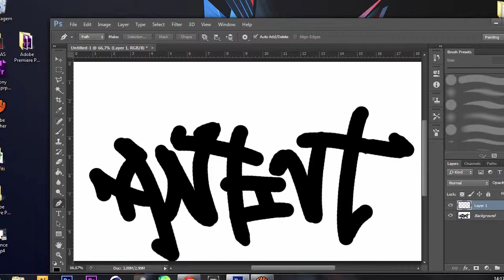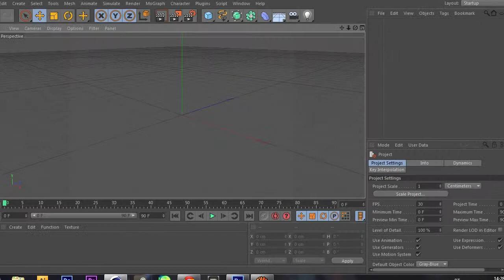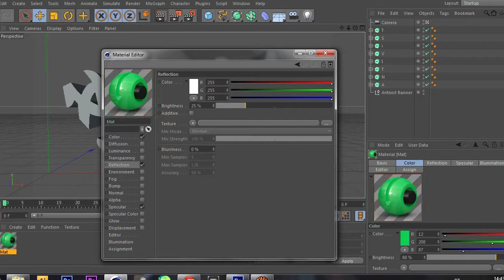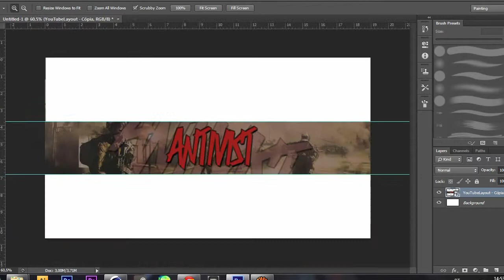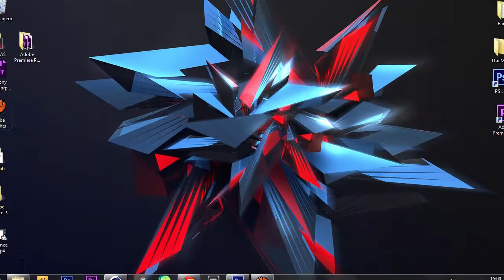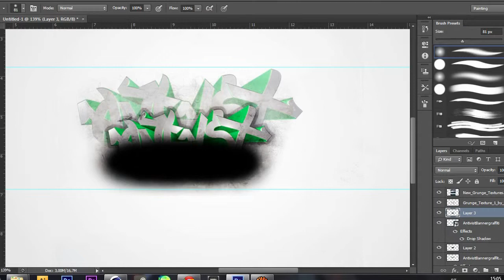Antivist SpeedArt | My banner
Skype:
arth.channel23